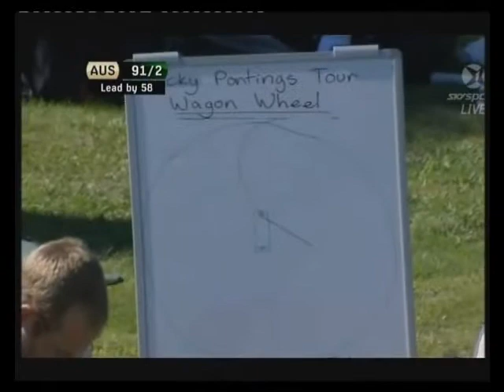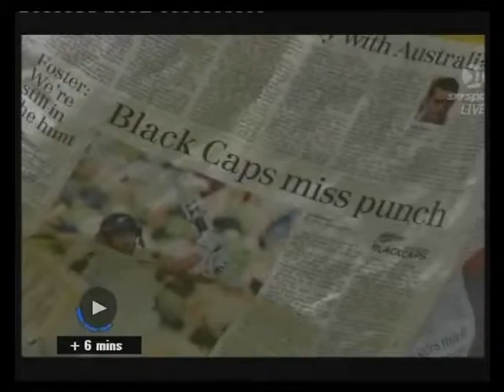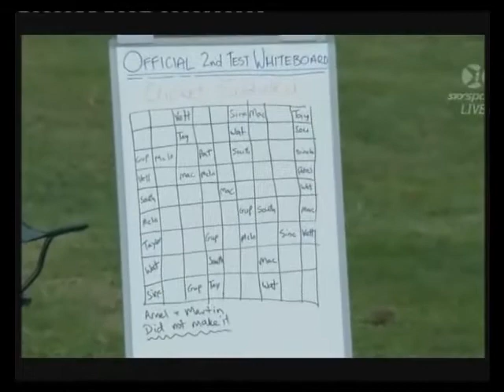Cricket Whiteboard Compilation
2nd Cricket test at Hamilton - NZ vs Australia